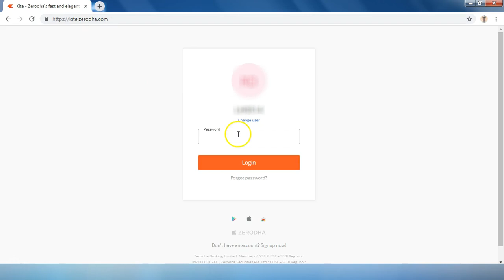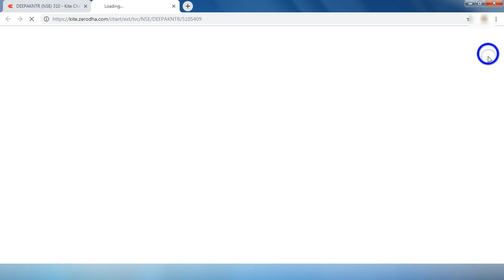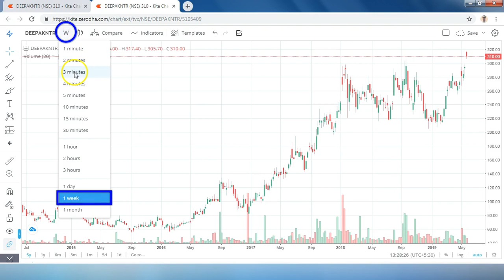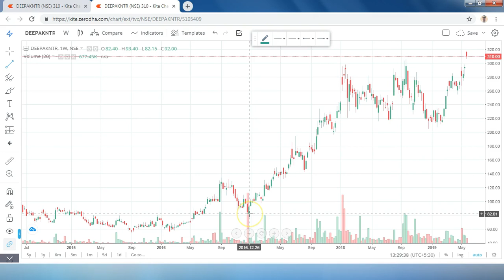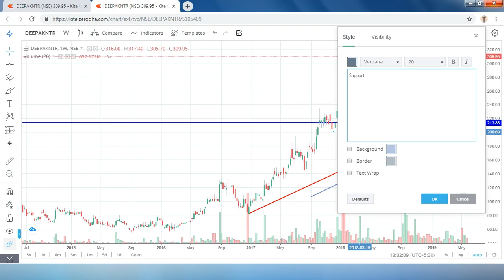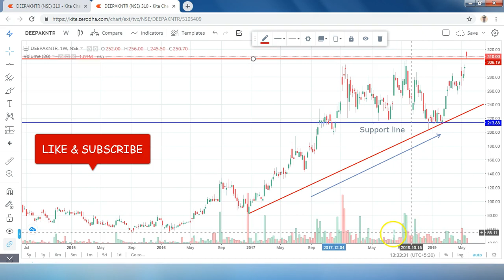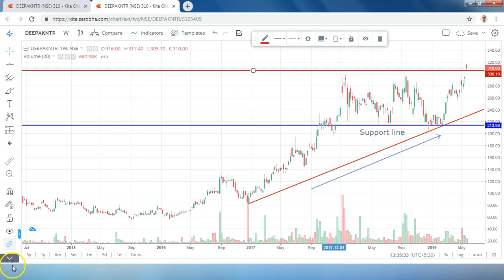How to draw Trend Line in Zerodha Kite Application? How to Draw Trend line in Zerodha? Trendline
In this video, we'll show you how to draw trend line in Zerodha Kite Application. Trendline is an important tool to use while trading in stock market, forex market, and commodity market. If you want to learn how to draw trend line in Zerodha Kite Application, then this video is for you!

➡For Stock Market Knowledge and Price Action based charts, JOIN OUR FREE TELEGRAM CHANNEL